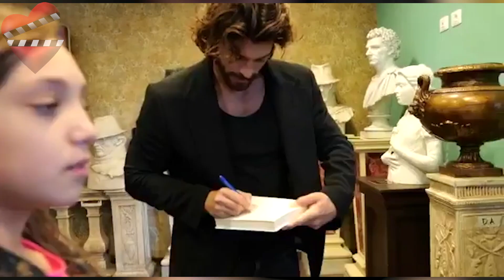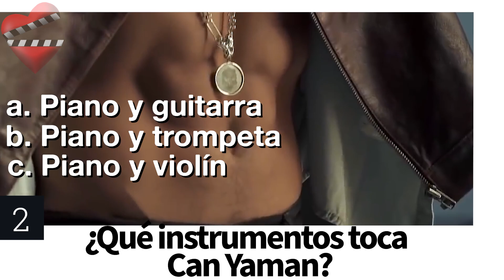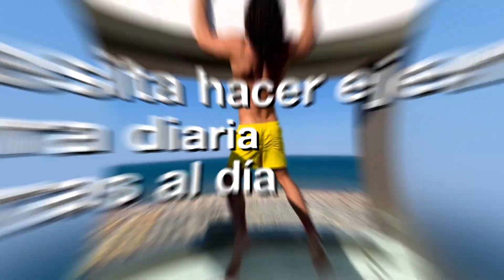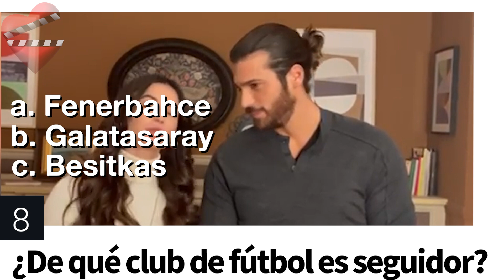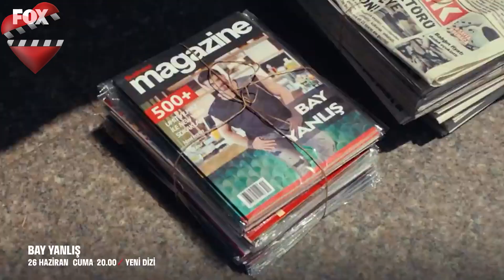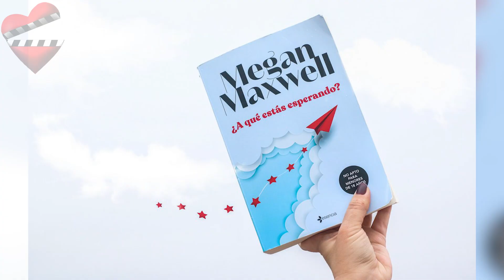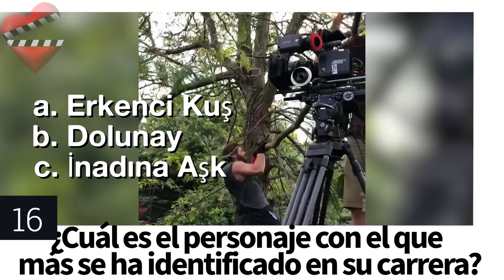¿Cuánto saben sobre Can Yaman ? CURIOSIDADES y DETALLES de su VIDA !!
Si creen que lo saben todo sobre el galán Can Yaman, solo tienen que demostrarlo,  participando en nuestro Quiz y respondiendo a todas las siguientes preguntas  sobre este excelente actor.

Este actor turco se ha convertido en el galán de moda tras protagonizar varias series en Turquía y en Italia. Trabajos donde ha conquistado a la audiencia con su talento interpretativo y esencia única.

Mejor telenovelas turcas,
Nuevas producciones,
Novelas turcas en espanol,
Las mejores novelas de Can Yaman,
Producciones de Can Yaman,
Novelas turcas,
Series turcas,
Actores turcos,
Can Yaman,
Novelas turcas en español,
Novelas turcas en español completas,
Series turcas en español,
Dolunay en español,
Pájaro soñador,
Bay Yanlis,
Can Yaman hablando español,
Demet Özdemir,
Can Yaman nuevo look,
Actor turco Can Yaman,
Nuevo look de Can Yaman,
Can Yaman 2021,
Can Yaman y Demet Özdemir,
Can Yaman y Dileta Leotta,
Can Yaman sus mejores besos en series,

vive series,dianet,mundo turco,la turca,